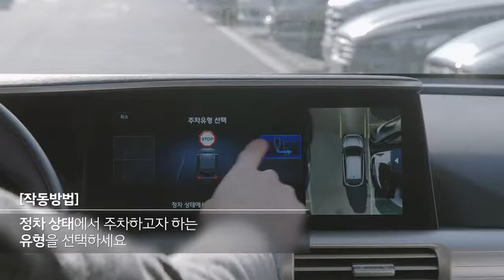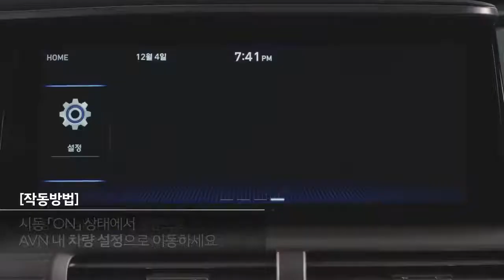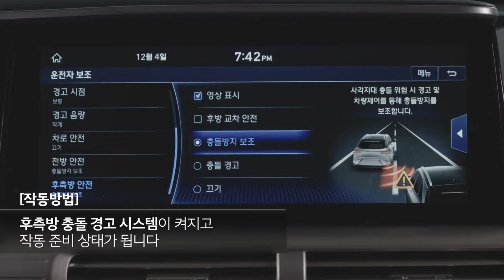매뉴얼 CAR 넥쏘에 탑재된 차세대 신기술, 어떻게 사용할까(수소전기차 구매 고객을 위한 가이드 또는 설명서)